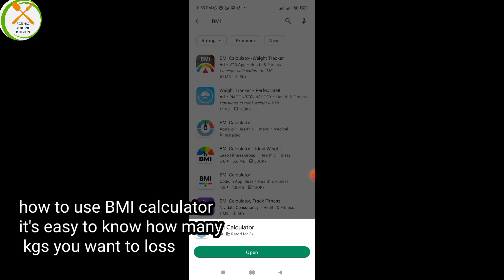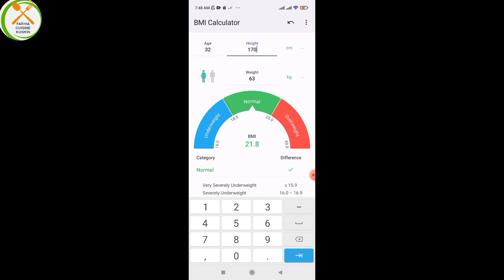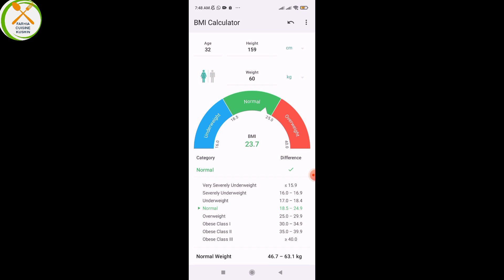maxad sameyse sual iyo jawab 😱 what you did for weight loss question and answer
BISMILLAH RAHMANI RAXIM ALAHU MASALI ALA MOHAMED